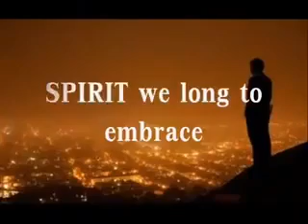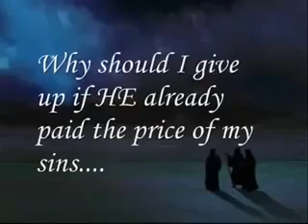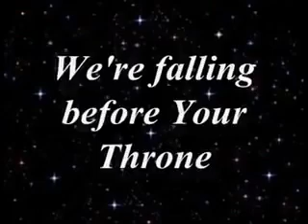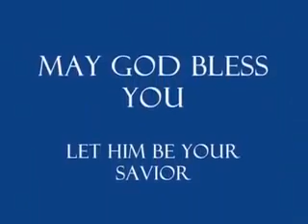KITE NANM OU BENI AK CHAN SA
BONDYE BENI NOU